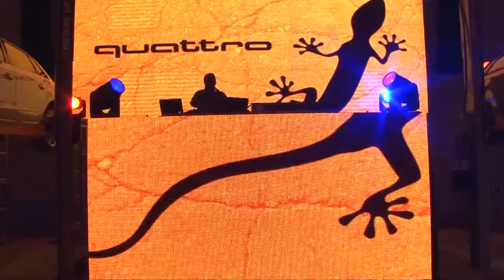NA MORAL - INAUGURAÇÃO AUDI CENTER SANTOS - PROGRAMA 2 - BLOCO 1/3